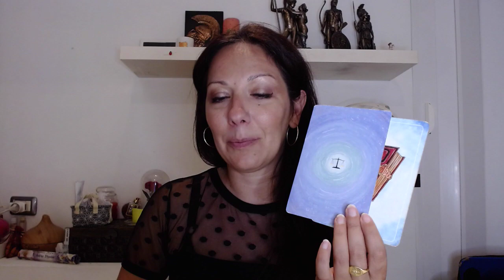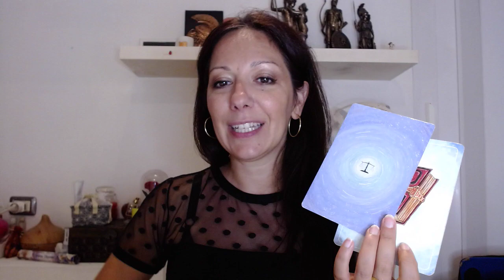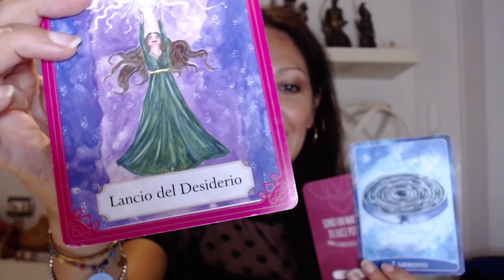Scegli un Mazzetto🃏 (21-27 Giugno 2021)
Scegli un Mazzetto e scopri come andrà la tua Settimana.
Affidati all'istinto e scegli il Mazzetto 1, 2, 3 così da avere i consigli più giusti per te.

☁️RISORSE UTILI ☁️

Buona visione💙